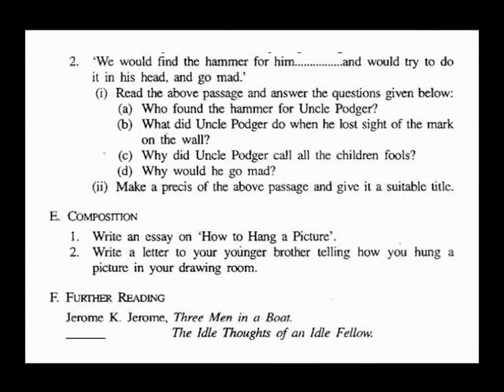Lecture Series on Communication Skills-01 PART-03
Dr. Miniti Binju telling some interesting things by the lesson “Uncle Podger Hangs a Picture” written by Jerome K Jerome.